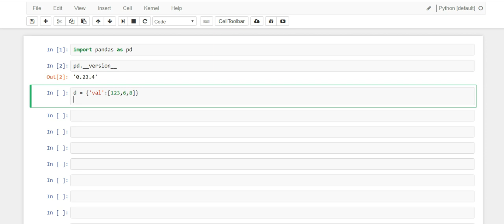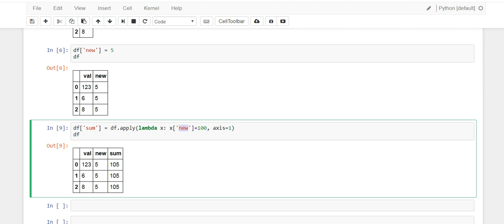Pandas Apply - How I Apply Lambda Functions to my DataFrames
Pandas Apply is a very flexible function that allows you to apply custom functions to your dataframes.

If you are looking for a video on how to perform a groupby then go to:

What is Pandas? A Python data analysis library